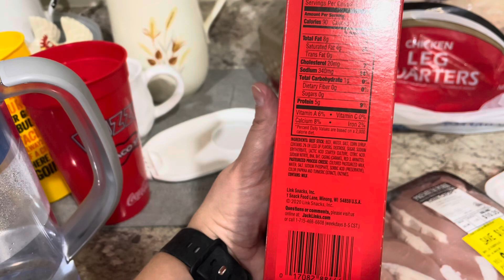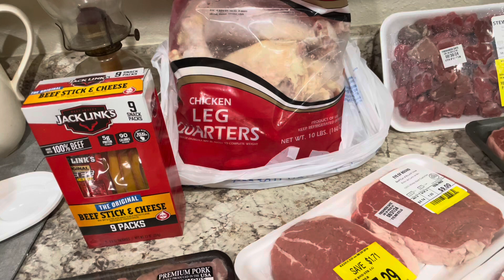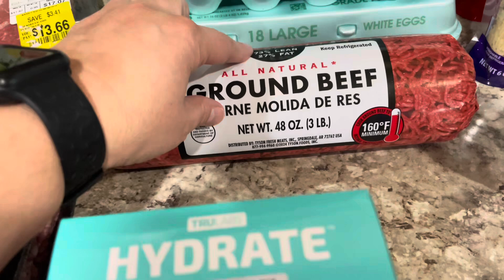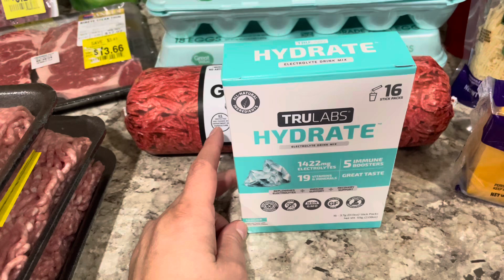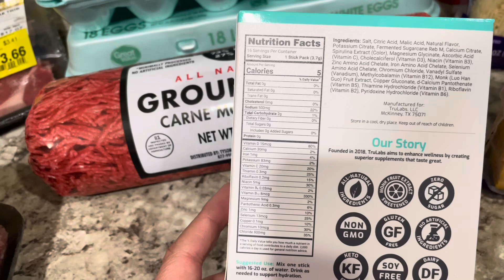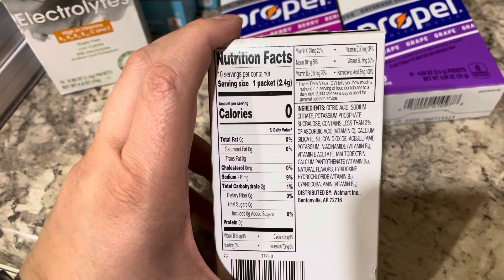Carnivore grocery haul and chat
Caleb and I are trying carnivore for the month of September…. Come along for this adventure!